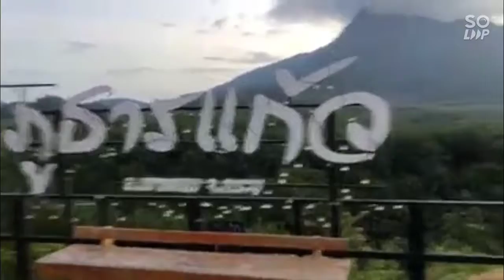ภูธารแก้ว อ.เขาพนม จ.กระบี่ บรรยากาศดีมากค่ะ ⛰️☁️